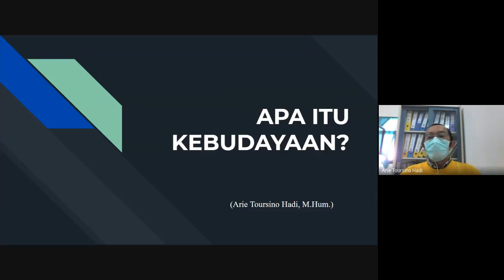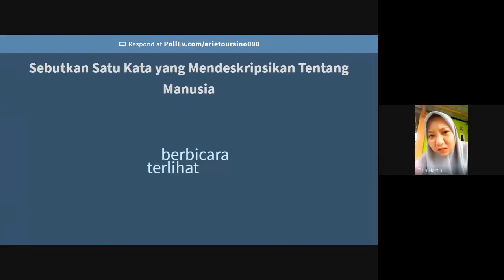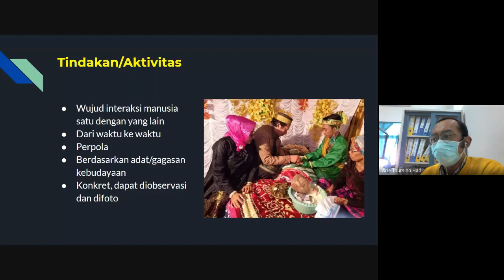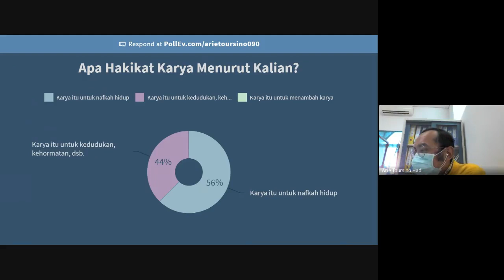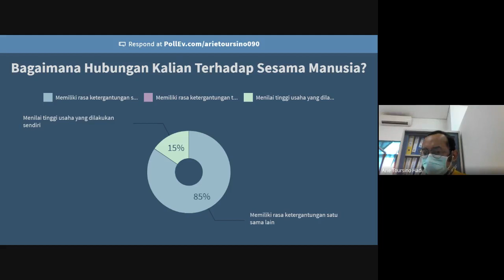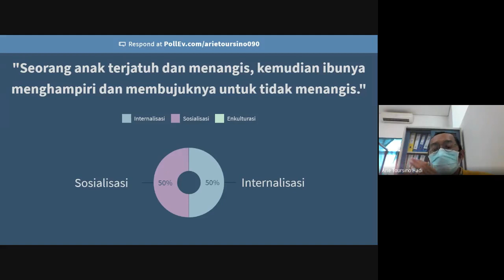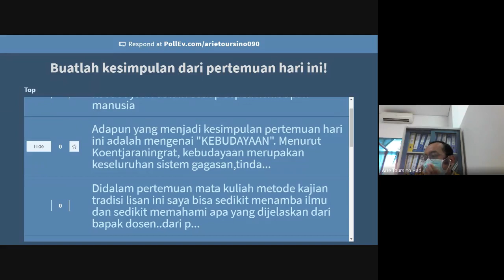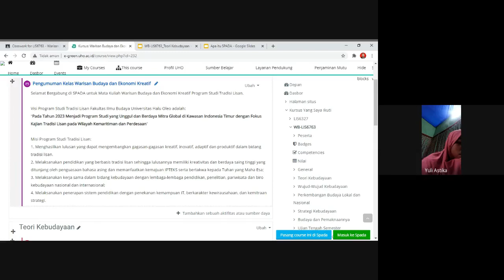Memahami Kebudayaan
Video ini merupakan rekaman kuliah daring/online dengan topik Teori Kebudayaan. Dalam pertemuan ini, definisi kebudayaan menurut Koentjaraningrat dijelaskan setiap frasanya sehingga kita dapat menemukan makna yang lebih mendalam.